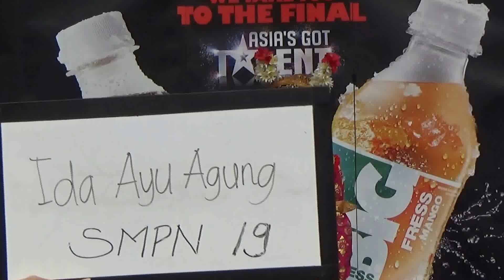Ida Ayu Agung